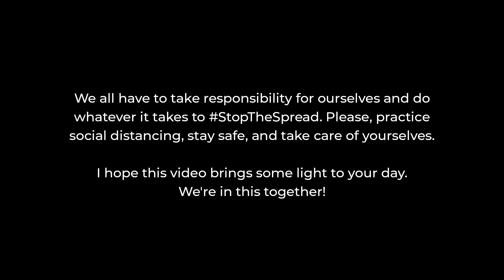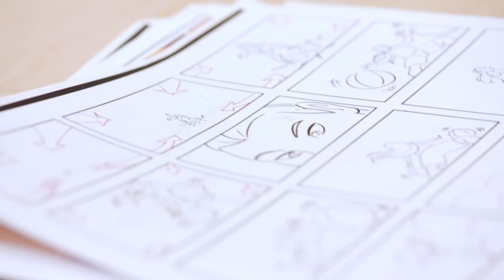Get Inspired: Stephen Curry & Storm Reid Challenge Filmmakers to “Bamazing”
In honor of International Women’s Day, I teamed up with actress Storm Reid on a special edition of the Curry 7. We got together with three talented filmmakers to hear their ideas about celebrating women in the world of sports. Dream big!

Due to COVID-19, the production of the other two films were interrupted and will be released when they are complete.

Special shout-out to Storm Reid (@stormreid), Jennia Fredrique Aponte (@jenniafredrique), Alesia Glidewell (@snagbuddy) and Jeannie Donohoe (@jeannepeace).

Created and Developed by Unanimous Media
Produced by Portal A